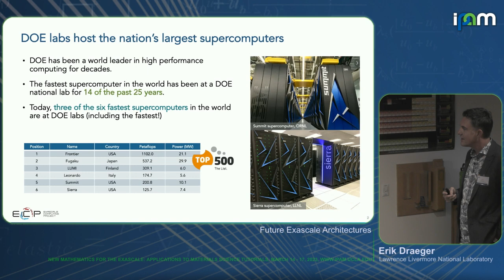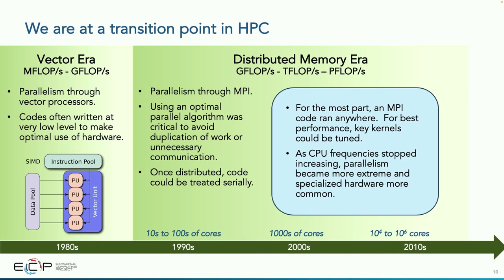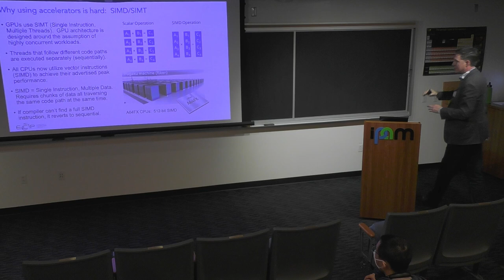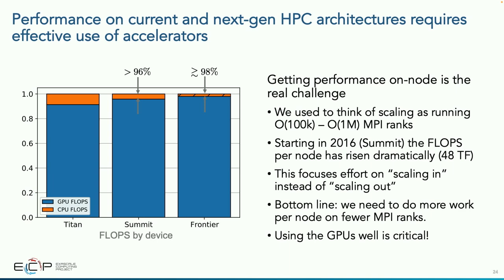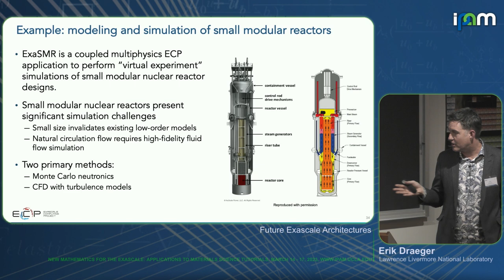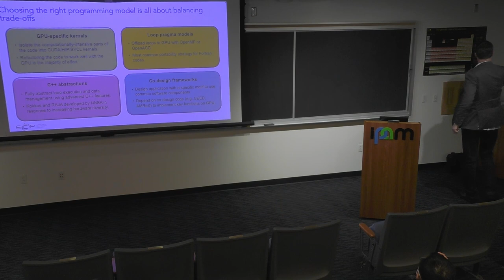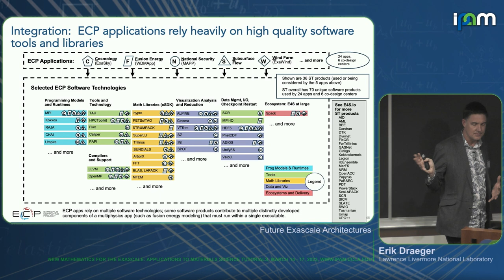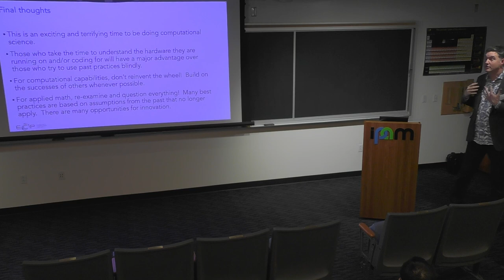Erik Draeger - Future Exascale Architectures - IPAM at UCLA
Recorded 14 March 2023. Erik Draeger of Lawrence Livermore National Laboratory presents "Future Exascale Architectures" at IPAM's New Mathematics for the Exascale: Applications to Materials Science Tutorials.